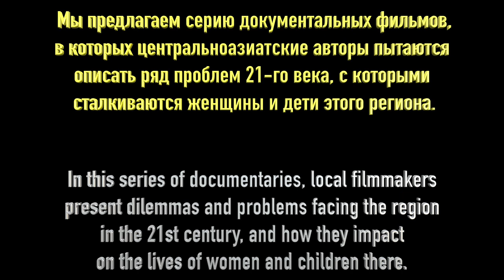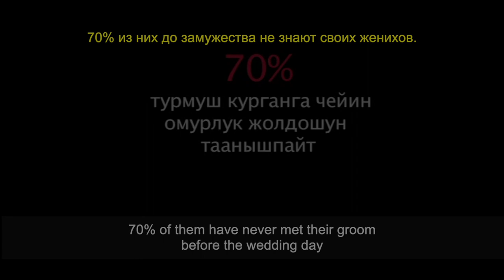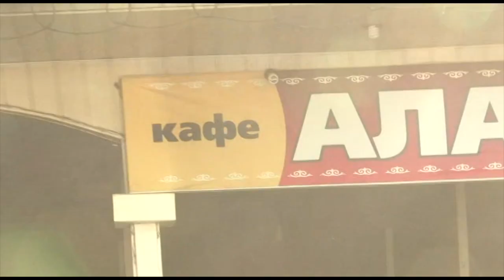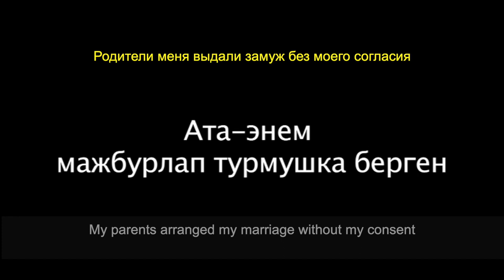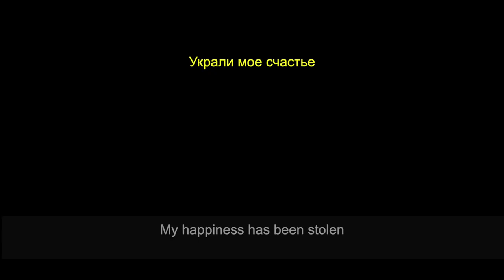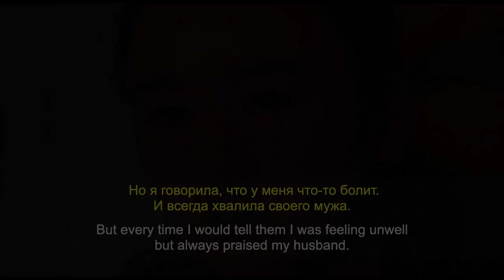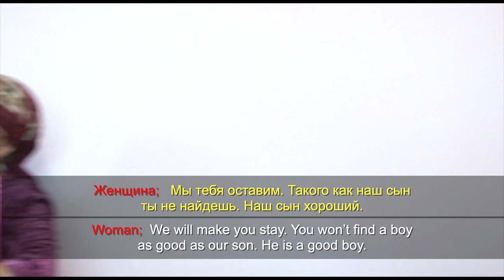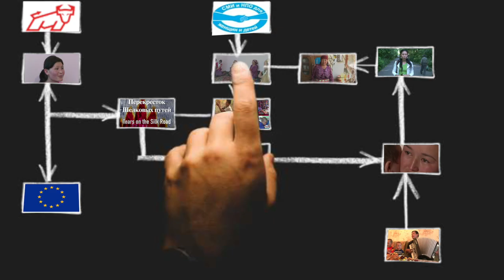Tears on the Silk Gown Нежеланное свадебное платье Subtitled in English and Russian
Bride kidnapping in Kyrgyzstan has been the source of controversy with some people claiming the problem is hyped up by Western activists driven by gender political correctness and ignorant about the nuances of local culture. The film shows real damage caused by this tradition. It is part of the Tears on the Silk Road film series about women's and children's rights in Central Asia.